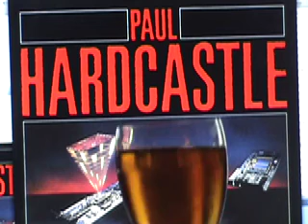PAUL HARDCASTLE, Loitering with intent. (soulhouse)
Funky 80s dance music, enjoy.